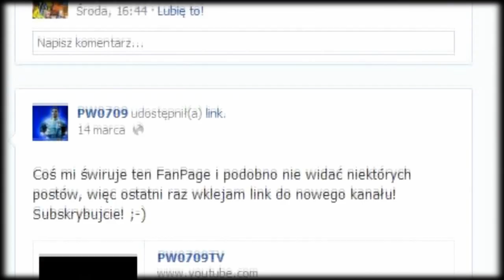Podsumowanie video 27 kolejki T-Mobile Ekstraklasy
Coraz bliżej do końca Ekstraklasy, a my wciąż nic nie wiemy. W piątek byliśmy świadkami chyba jednego z najnudniejszych spotkań roku - Cracovia vs Widzew (0:0). Ręce opadają jak patrzy się na broniących się przed spadkiem Krakowian, ale właśnie...broniących się? W drugim piątkowym meczu, określanym jako jeden z hitów tej kolejki Polonia uległa u siebie Ruchowi 0:1. Jedyną bramkę w tym spotkaniu po fantastycznej asyście Marka Zieńczuka zdobył Żeljko Djokic. W sobotę wszyscy czekali na nasze polskie 'Gran Derbi', pojedynek Legii z Lechem. Niestety kibice znów się zawiedli. Lech wygrał 1:0 po bramce Artjoma Rudneva, a całe spotkanie bardzo rozczarowało. Do Białegostoku po kontuzji wrócił król - Tomasz Frankowski. I to w jakim stylu! Zdobył 2 bramki w konfrontacji z Górnikiem Zabrze i dzięki niemu Jaga wygrała 2:1. Honorowe trafienie dla Zabrzan zdobył Arkadiusz Milik. W Bielsku-Białej natomiast miejscowe Podbeskidzie uległo Wiśle Kraków 1:3. Mecz jednak nie obfitował w wiele sytuacji podbramkowych a wszystko rozstrzygnęło się w drugiej połowie. W niedziele 2 mecze na remis. Zespoły walczące o utrzymanie, Zagłębie i GKS Bełchatów zremisowały ze sobą 1:1. Mecz do końca trzymał w napięciu, gdyż 'Miedziowi' wyrównali w doliczonym czasie gry dzięki bramce Adama Banasia. Jednak ozdobą tego meczu było kapitalne trafienie, którego autorem był Grzegorz Baran. Kto nie widział, niech żałuje! W drugim niedzielnym meczu sędzia okradł Lechię ze zwycięstwa nie uznając bramki Dudy i spotkanie skończyło się remisem 1:1. Śląsk miał wiele szczęścia, grając od 15 minuty w dziesięciu i mając Mariana Kelemena w bramce. W ostatnim spotkaniu 27 kolejki Korona wygrała na wyjeździe z ŁKS'em Łódź. Niebywałym kiksem popisał się Pavle Velimirovic, który sprezentował pierwszą bramkę Kielczanom. I to tyle. Od siebie dodam, że to jedna z najsłabszych kolejek wiosennych, co widać po długości podsumowania. Miejmy nadzieję, że następne 3 kolejki dostarczą nam więcej emocji!

Klipy - allgoals.pl